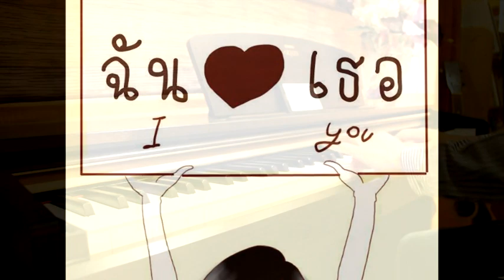ใจความสำคัญ (เปียโน) Cover By Junior Junior Jr.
เพลงใจความสำคัญ Musketeers Ost. รักหมดแก้ว
This song for someone that I alway think of her when I hear this song.